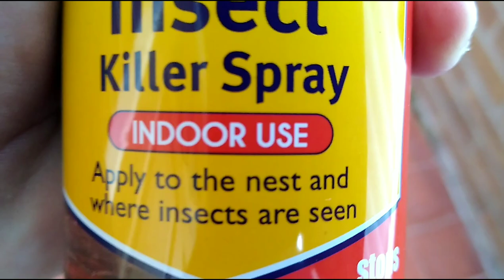Car mirror spiders I've had enough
i have just had enough of them did my car had them in both mirrors they came out going nuts, tried it on the Mini one came out leaping around ! This is from Aldi.